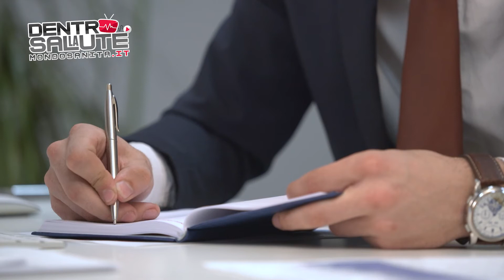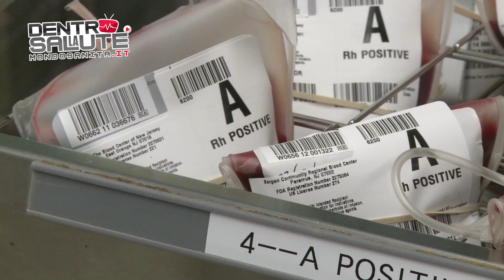Avis e l'importanza delle donazioni - EP14_SERV02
Presenta Desiree Benini
A cura di Claudio Zanon, Direttore Scientifico Motore Sanità

00:08 - L'importanza della donazione del sangue
00:37 - Medicina territoriale a supporto della donazione di sangue
03:14 - L'impatto di questo modello
Con Oscar Bianchi, Presidente di Avis Regionale Lombardia

Buona Salute!